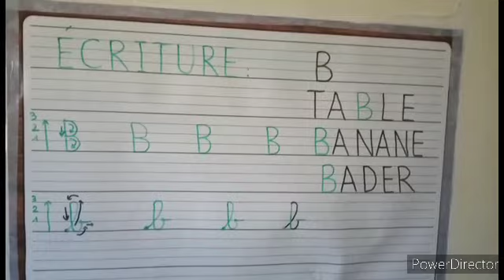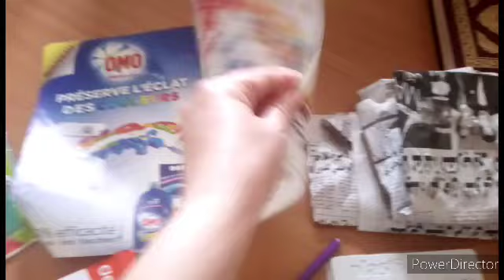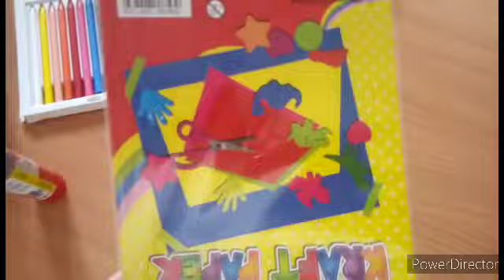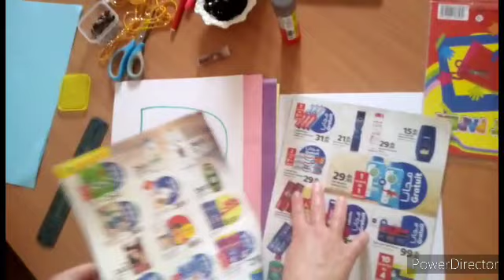Pré-écriture Moyenne section